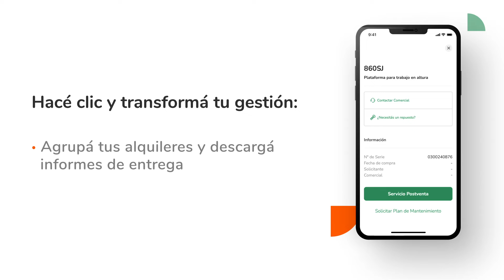Sullair Argentina l SullairGo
¡Sumate a SullairGo! la plataforma de gestión integral que te hace la vida más fácil.
¡Conocela!